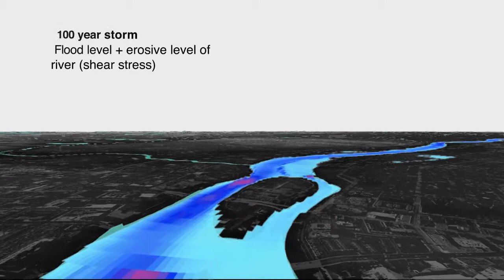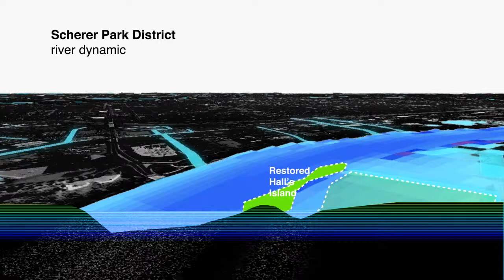RiverFIRST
RIVERFIRST restores and expands the idea of confluence to include the joining of healthy bio-filtered storm water tributaries with the river, flows of transportation and information, flows of people, capital and green revenue sources. We join the renewal of the Minneapolis riverfront with municipal needs to grow a green economy, provide jobs, join communities with healthy local food and improve the ecological health of the Mississippi River in the 21st century. When we say "put the river first", we mean to renew its strength and diversity as a living ecosystem. In doing so, we also put the health of the city first- physical, societal and economic. The RIVERFIRST design is guided by the dynamics of the river. Where water carves and erodes, we employ the same principles to create ecological stairways that connect the water and communities. Where it deposits new material, we mold this soil into new park land.
RIVERFIRST means renewing and using the natural land topography to solve problems. The topographical design proposal reconnects historic Farview Park with the River and new skilled jobs in the River City Innovation District. The Northside Perkins Hill landform enables us to "discover" available land in section for clean industry and a future Green Port. We create moments of vertical separation between Park Trail and barge operations, allowing Park, navigation, and industry to coexist. Riverbank topography organizes the remediation design of municipal storm water and creates a public Park which provides Minneapolis with flood mitigation and bio-filtration eco-services for the 21st century. The recovery of Northside wetlands, and the design of storm water remediation 'ravines' on the East side integrate Park land with municipal eco-infrastructure, public access to the River and a wide range of recreation activities. As a source of public enjoyment and education, the RIVERFIRST Park shapes new ways for people to engage, recreate and socialize along the river, building public consensus to support the gradual opening of a closed pool and its transformation to a living river.